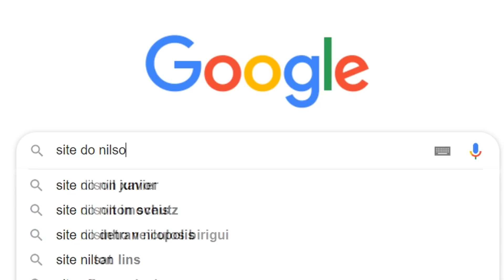AS 10 MELHORES ABERTURAS DE NOVELA DA DÉCADA | Coisas de TV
O Fábio relembrou suas 10 aberturas de novelas exibidas nessa década (mas ele não conseguiu escolher só 10).